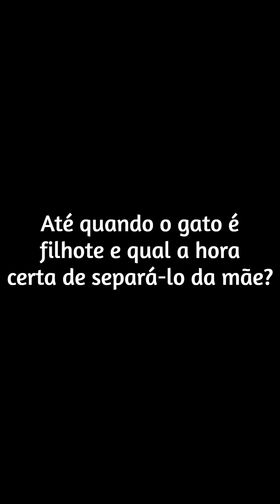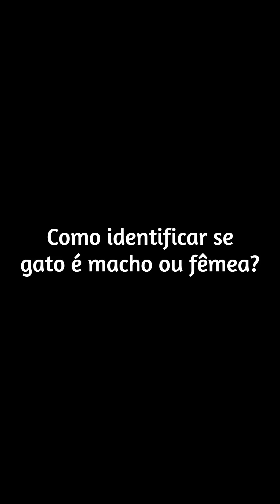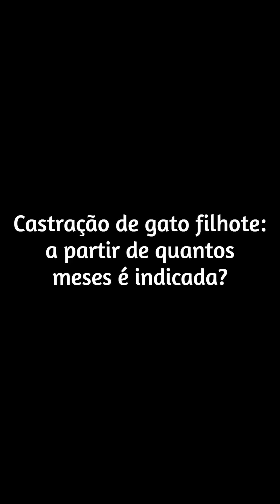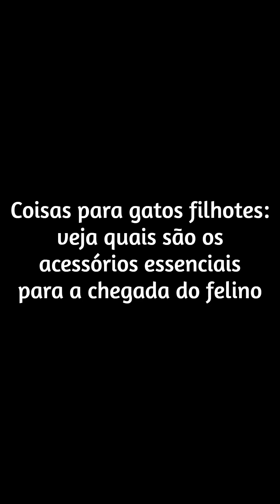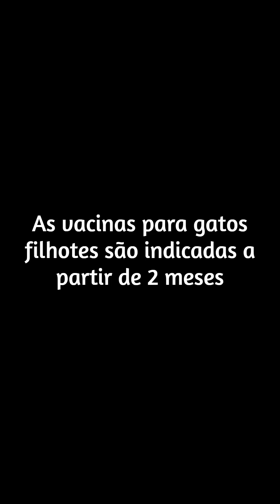Cuidados durante o primeiro mês de vida de um gato